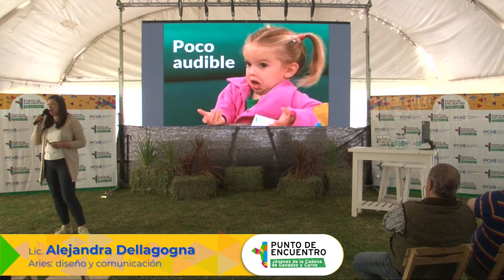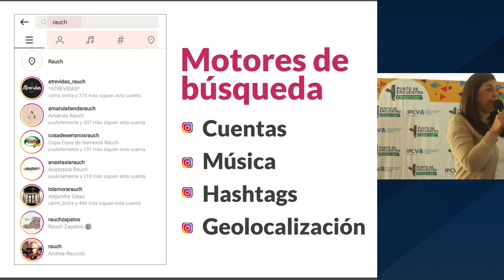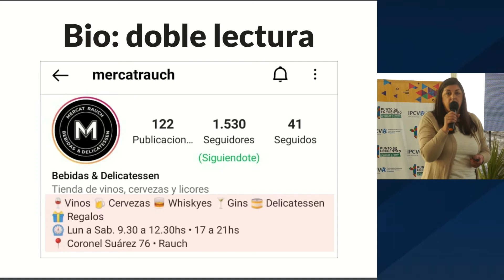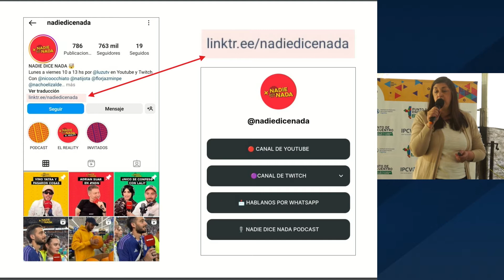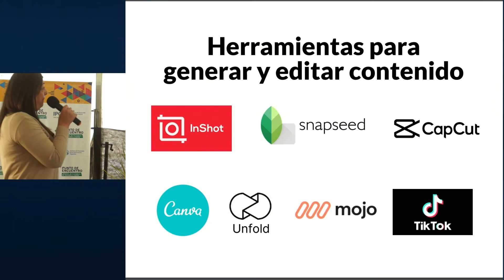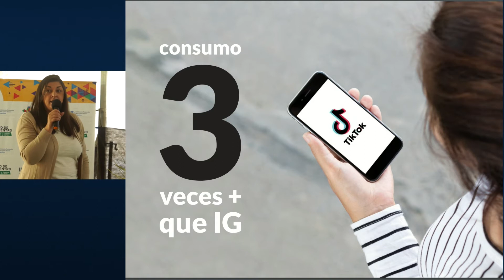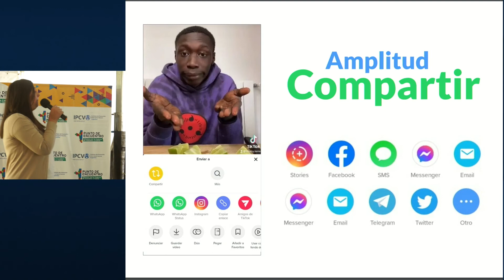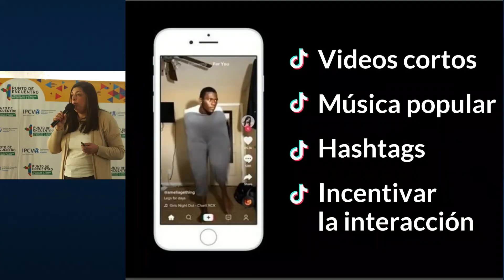IPCVA PUNTO DE ENCUENTRO RAUCH - Alejandra Dellagogna